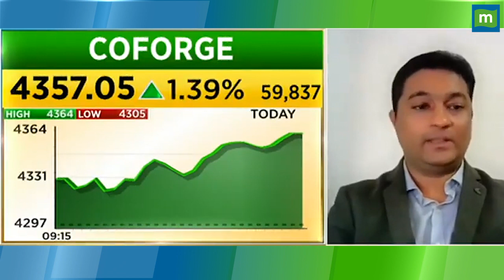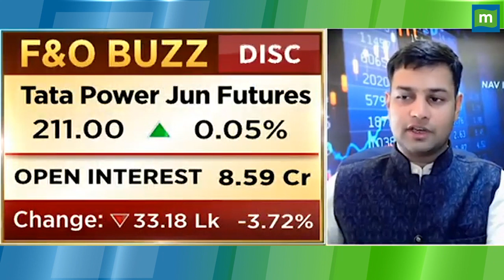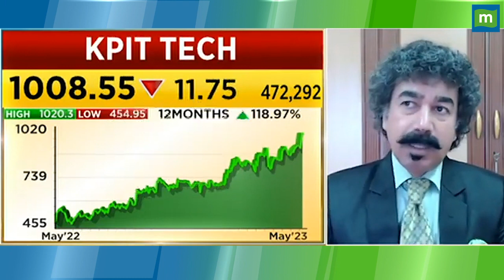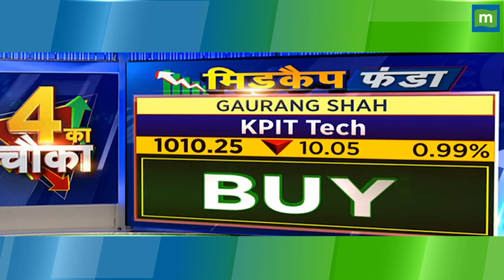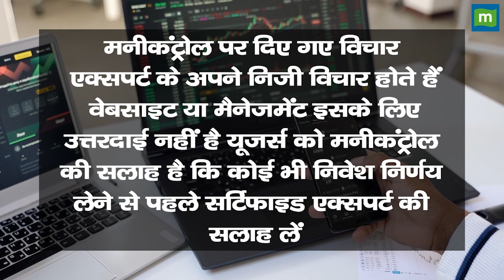4 Stocks to Buy: इन 4 सस्ते शेयरों से होगी कमाई | Hot Stocks | Stocks in News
Stockstobuy : इन चार सस्ते शेयरों में निवेश से हो सकती है मोटी कमाई, जानें निवेश को लेकर क्या है Experts की राय. जानें किन levels पर करनी चाहिए आपको खरीदारी और क्या है Target Price और जानिए किस Strategy के साथ इस Stock में पैसा कमाया जा सकता है. देखें वीडियो.